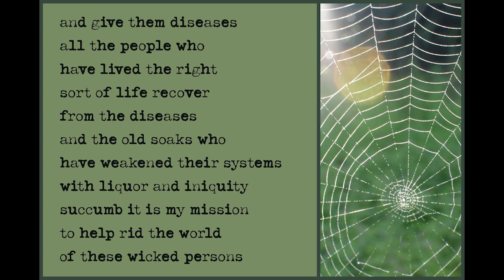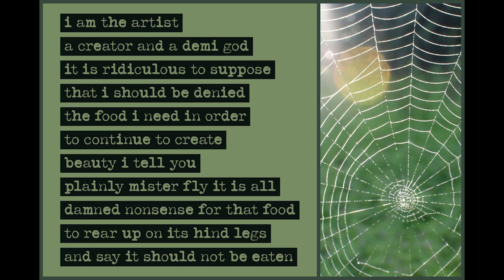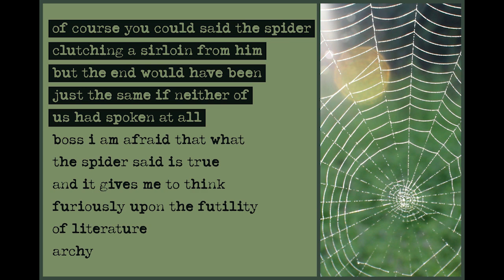a spider and a fly | Letters from Archy #8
i do not serve the utilitarian deities...

Archy is a philosophical cockroach, a reincarnated free verse poet. He writes letters to Don Marquis by jumping on his typewriter keys at night. (He can't make capital letters.) Mr. Marquis published these letters in his newspaper column starting in 1916.

Archy & Mehitabel,
The Annotated Archy & Mehitabel,

Sound: Old type writer, early 20th century. Bears the name "Todds of Lincoln,"

Images:
Archy drawing, 1922. By George Herriman & Don Marquis / New York Tribune, Public Domain,